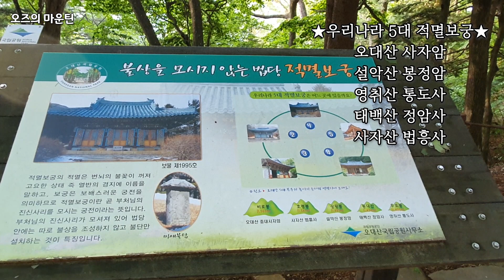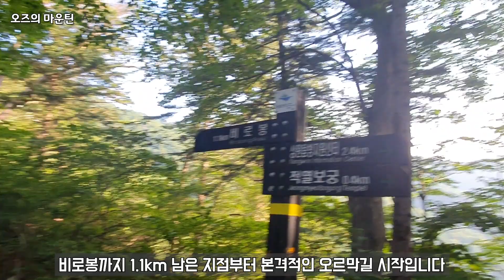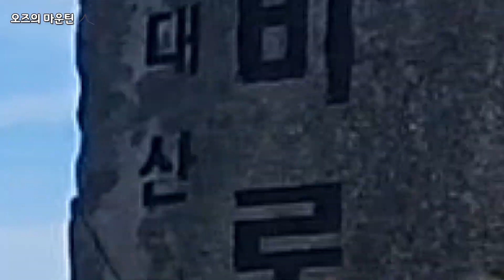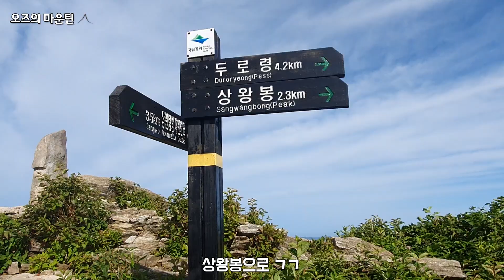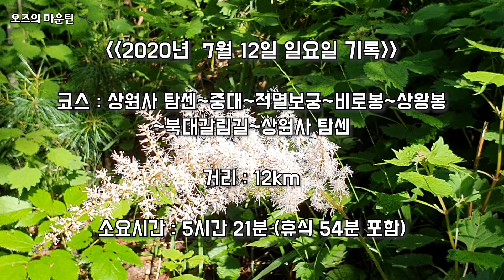오대산 국민 등산코스 (상원사~적멸보궁~비로봉~상왕봉 원점회귀) Odaesan National Park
일년 사계절 365일 아름다운 오대산입니다.

오대산 국민 등산코스로
상원사에서 비로봉, 상왕봉을 찍고 원점회귀하는 코스로 다녀왔습니다.

월정사 일주문에 문화재 관람료 3천원/주차비 4천원 유료 구간입니다.

21개 국립공원에서 국공여권 스탬프 투어 이벤트를 합니다!